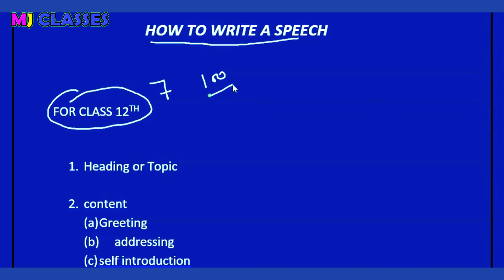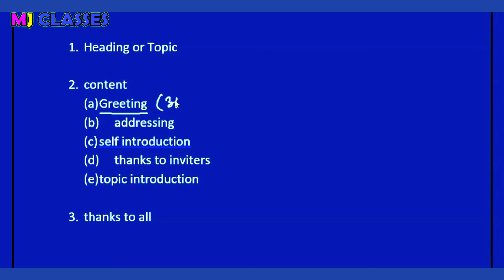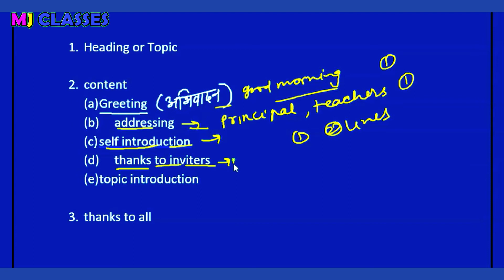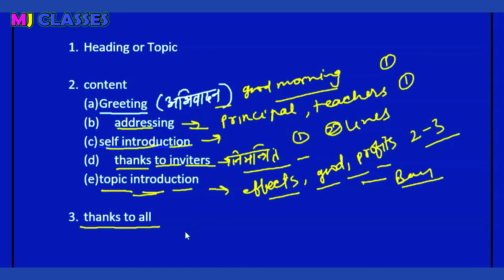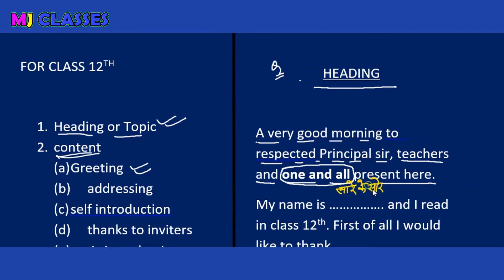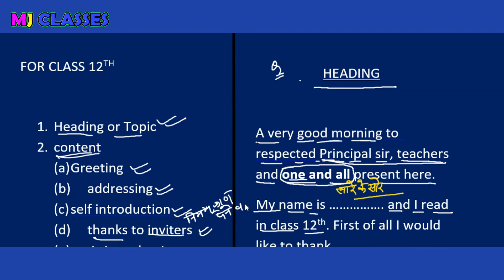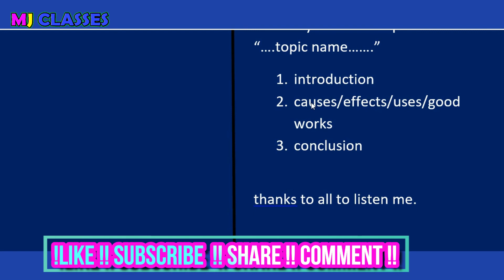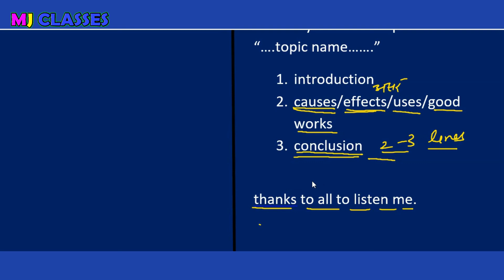Speech writing | speech in English | speech writing class 12 | MJ CLASSES | HOW TO WRITE SPEECH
speech for 12th classs